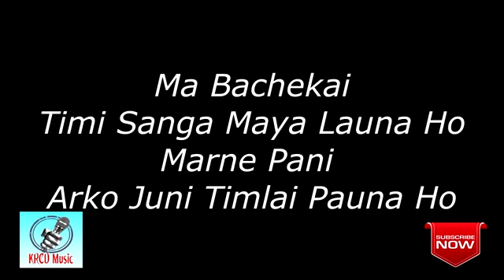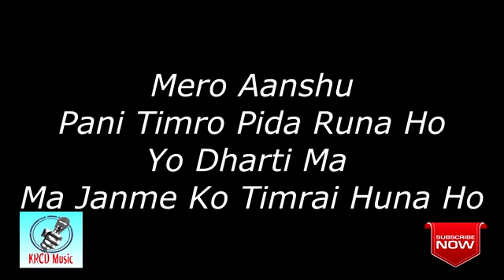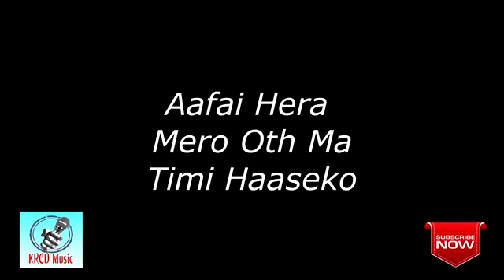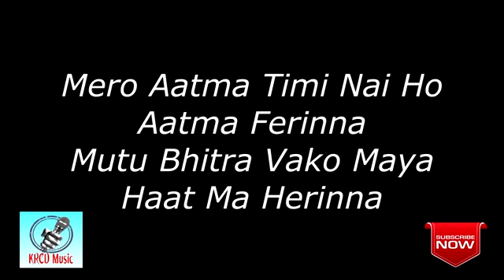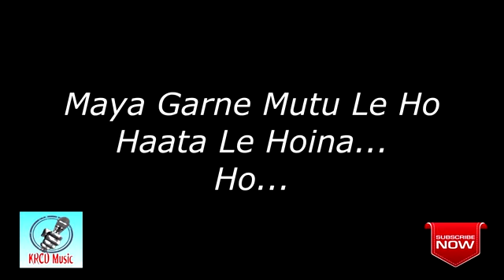New nepali best song karoke music track ( ma bachekai timi sanga) by parmod khare ft silpa